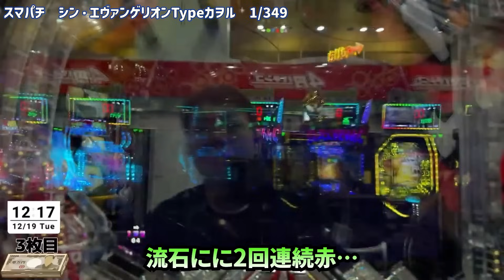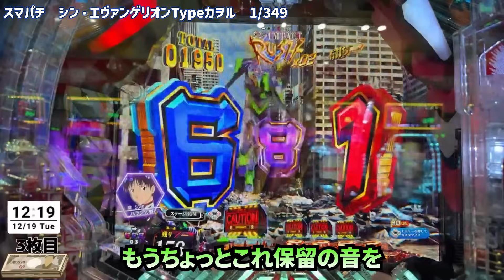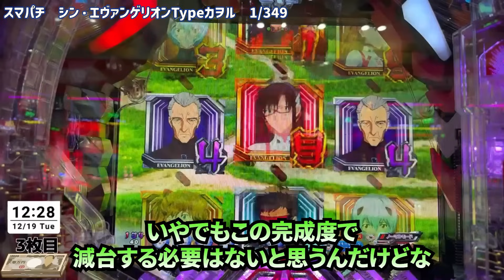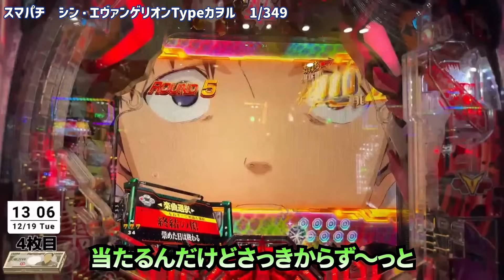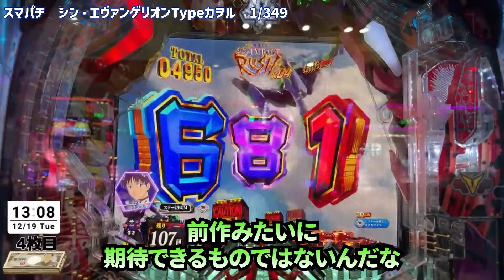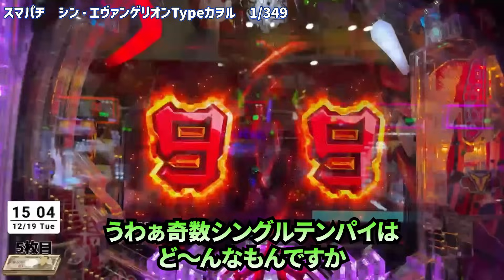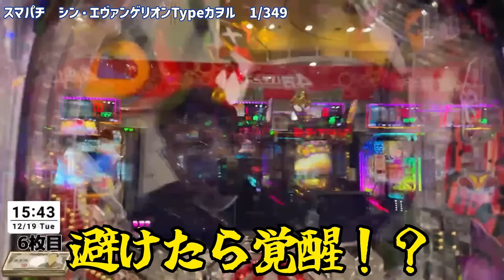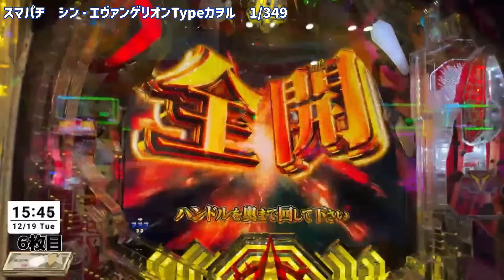新台初日のシンエヴァの打感を語るむるおかくん